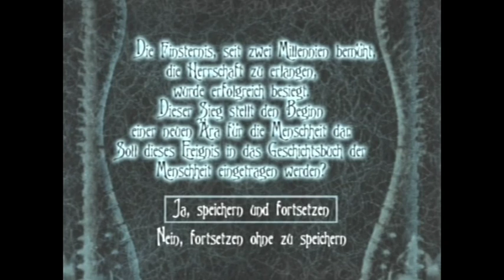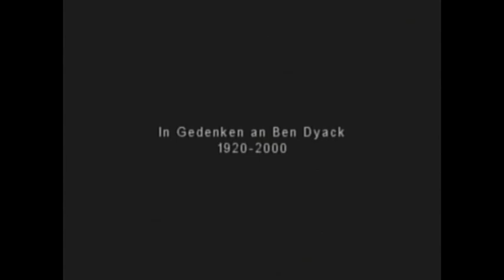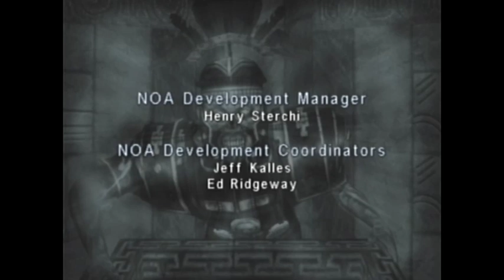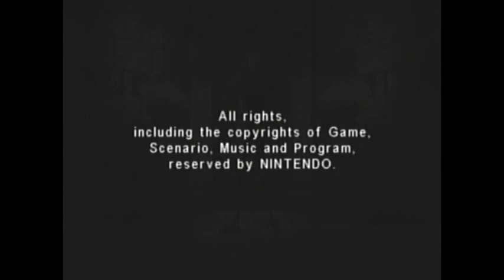Panthi Spielt Eternal Darkness 33 - Finale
Nach mehreren Generationen schafft es die Menschheit endlich, Pius und damit die Eternal Darkness zu besiegen.